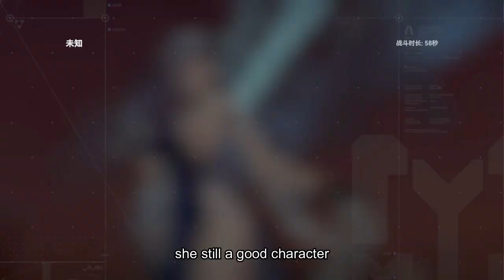[Aether Gazer CN] Selene Guide